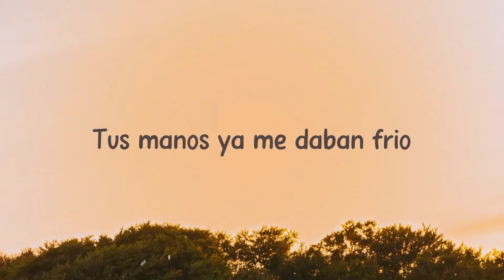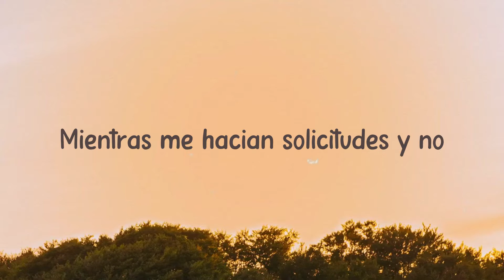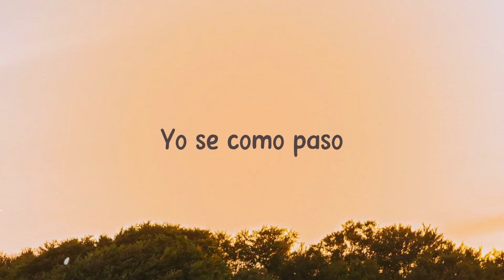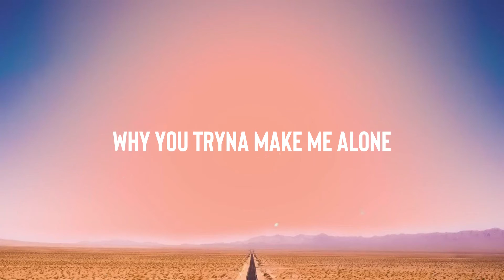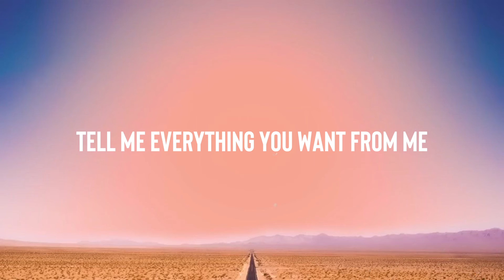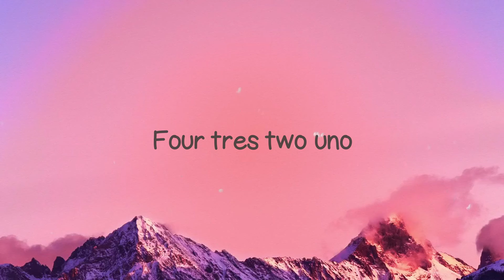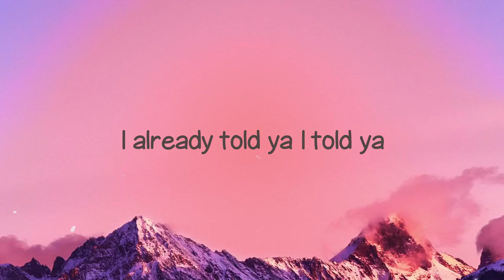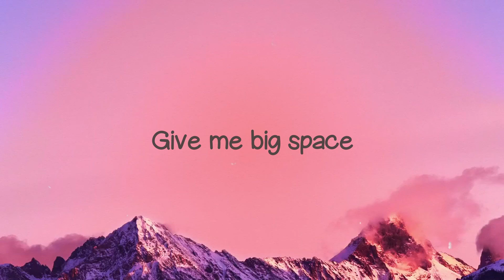Culpables - Karol G, Anuel AA (Letra) 🐛